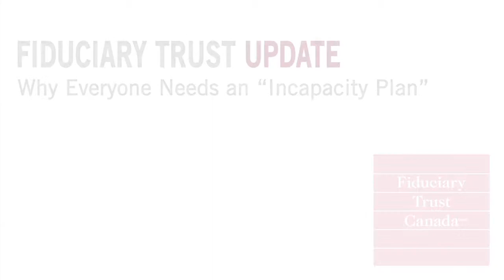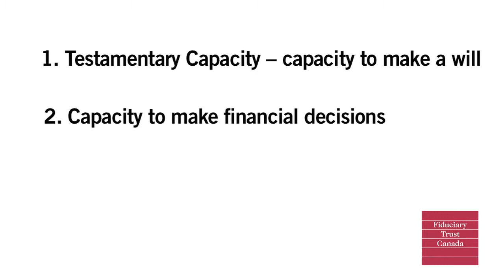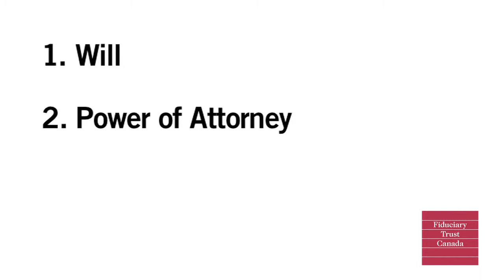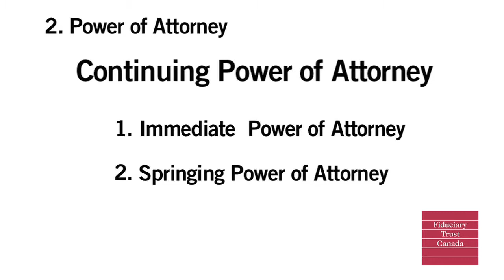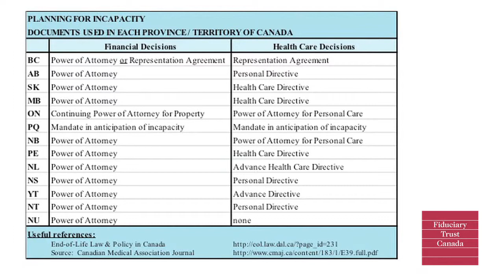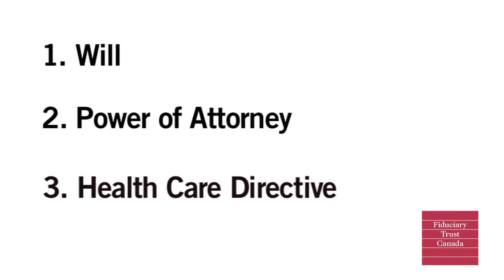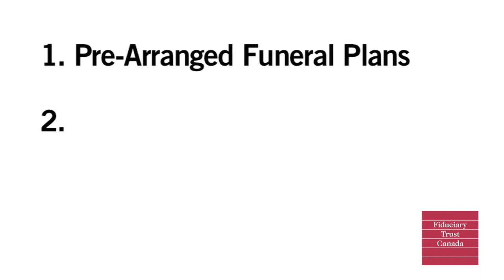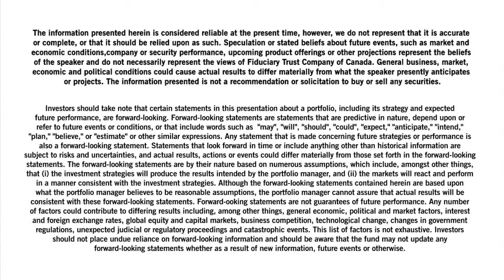Tom Junkin: Why Everyone Needs an Incapacity Plan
Thomas Junkin, Senior Vice President, Personal Trust Services,  speaks about the importance of having an "Incapacity Plan" and the steps we recommend to ensure you are prepared.